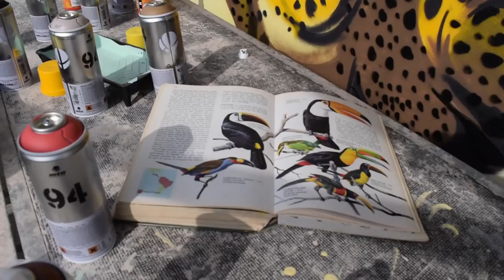Redtail Studio | Jack Kellythorn and Maskart | Woodland Creatures | Graffiti Mural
Back in September '14 The incredibly talented duo, Jack Kellythorn and Maskart teamed up with us to tackle a BIG Wall, we just simply couldn't have expected what they pulled out of the bag!

Taking just 4 days including prep and a couple of well deserved breaks, we think these guys absolutely smashed it.

Cheers - Team Redtail

We do not own or have any rights over the music, it's there instead of silence. Track is:
Point Point - Morning BJ